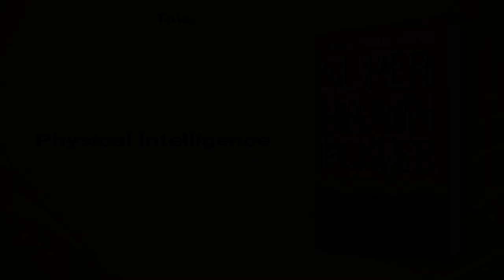Super Brain Power by Jean Marie Stine: 8 Minute Summary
*BOOK SUMMARY*

TITLE - Super Brain Power

AUTHOR - Jean Marie Stine

DESCRIPTION:
📖 Super Brain Power by Jean Marie Stine is a practical guide packed with proven exercises to unlock your full cognitive potential. Based on groundbreaking scientific research, this program breaks down the six innate intelligences to help readers achieve their goals, optimize their brainpower, and see amazing results right away.

TIMESTAMPS:
⌚ 00:00 Introduction
⌚ 01:06 Unlocking Your Multiple Intelligences
⌚ 02:29 The Power of Verbal Intelligence
⌚ 02:45 Improve Your Communication Skills
⌚ 03:24 Enhance Your Visual Ability
⌚ 03:50 Building Logical Thinking
⌚ 04:15 Unlock Your Creative Intelligence
⌚ 04:44 Unleash Your Creative Potential
⌚ 05:24 Physical Intelligence
⌚ 05:42 Mindful Body Language
⌚ 06:28 Mastering Emotional Intelligence
⌚ 06:49 Harness The Power of Your Emotions
⌚ 07:26 Unleashing Your Full Potential
⌚ 07:42 Final Recap